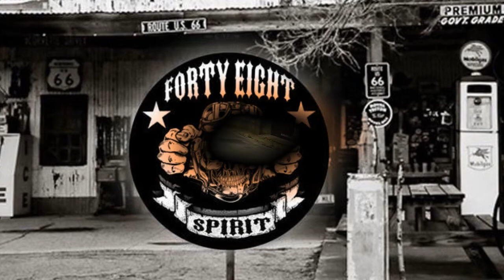20160626 Coudray Montceaux